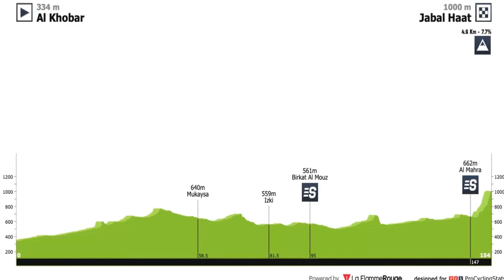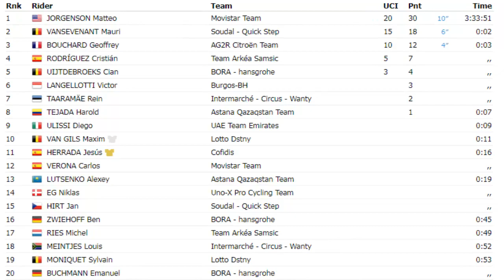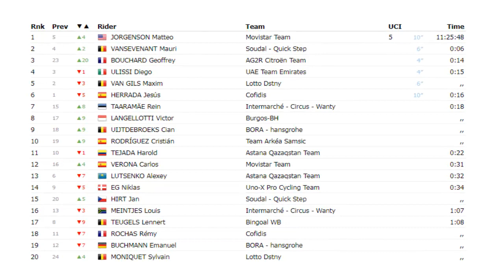🟢 Tour de Oman 2023 Etapa 3 Con Harold Tejada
La etapa 3 tenia solo un puerto de montaña donde era la llegada